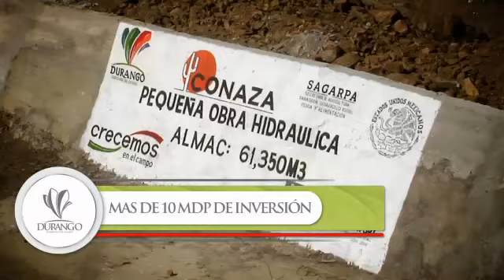GIRA DE TRABAJO POR CONETO DE COMONFORT F9 360p 16x9